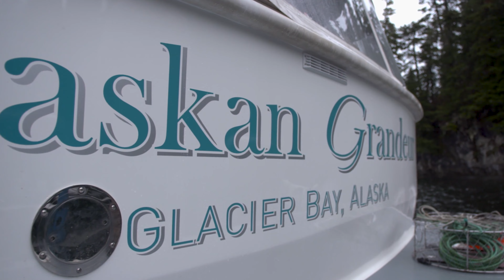Sitka Blacktail Swarovski Optic & Glacier Guides (PART 2) Southeast Alaska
Join the Swarovski Optic and HS Precision crew in Southeast Alaska to hunt Alaska's Sitka Blacktail with Alisha "Mutts" Decker of Glacier Guides Inc.